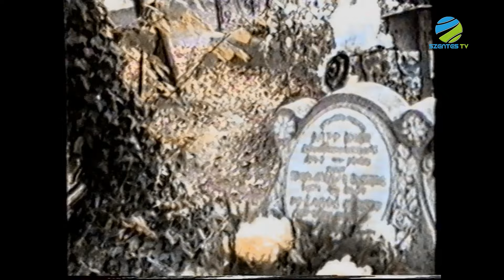Szentes Anno 78.adás - Dr Lakos Géza és Rózsa Gábor 1988. I. rész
Szerkesztő-műsorvezető: Karikó-Tóth Tibor
Operatőr: Viola István
Szentes Televízió 2024. augusztus
Az adás hossza: 30:34

Téma:
Egy olyan film első részét láthatják, mely Rózsa Gábor hagyatékából került elő. A Levéltár gyűjteményéből került elő ez a kazetta, melyen Rózsa Gábor Dr. Lakos Gézával a szentesi repülés történetének egyik jelentős alakjával beszélget életútjáról.
Dr. Lakos Géza az 1946. március 7-én a szentesi városi kórházban brutálisan meggyilkolt egykori rendőrkapitány testvére. Az 1988. őszén készült beszélgetésben kirajzolódik a Lakos-család története, s természetesen a politikai gyilkosság áldozatává vált testvér históriája is.